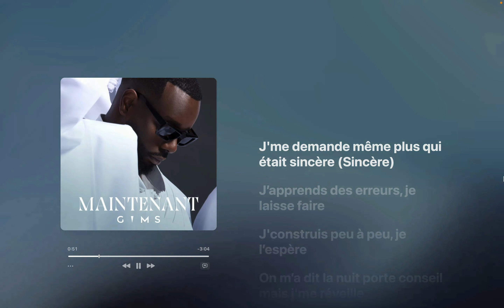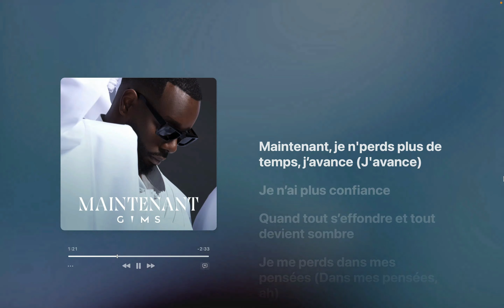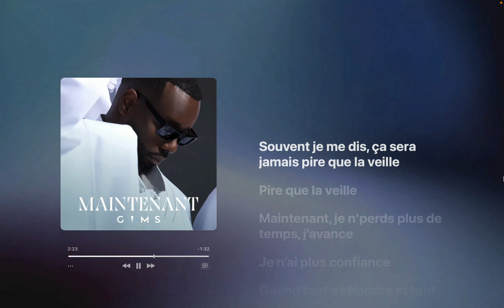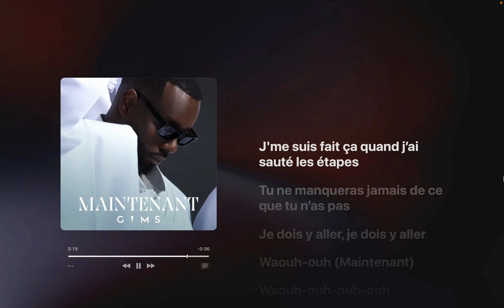GIMS - MAINTENANT (LYRICS) ⚪️